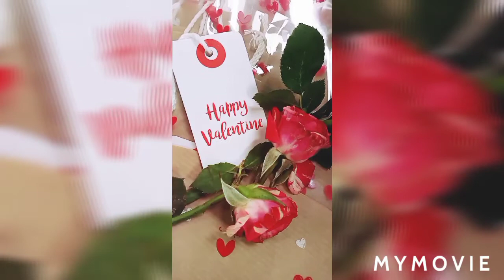Are you ready for Valentine's day? Pinoy Blonde Dubai 🇦🇪 proud to be Pinoy 🇵🇭